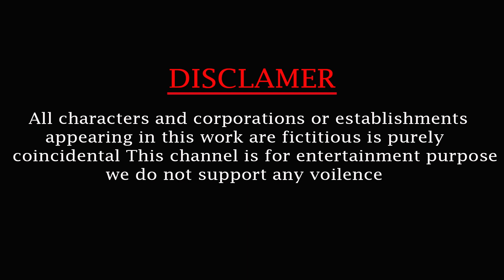Angry Gorilla vs Dinosaur Fight Baby Dinosaur Saved By Giant Dinosaur Giant Animal Fights Videos